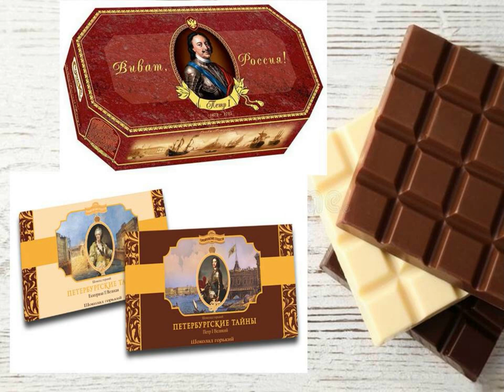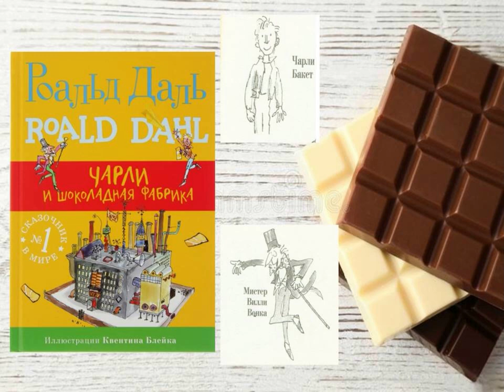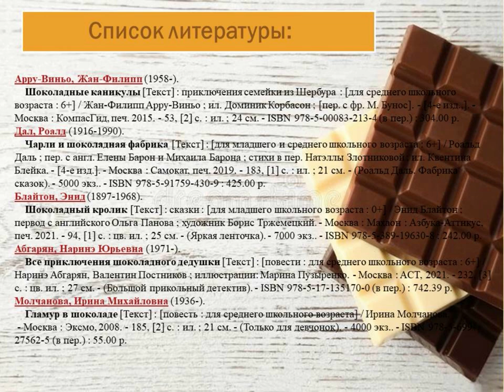Шоколадные книги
Книжный обзор Соломбальской библиотеки № 5 им. Б. В. Шергина